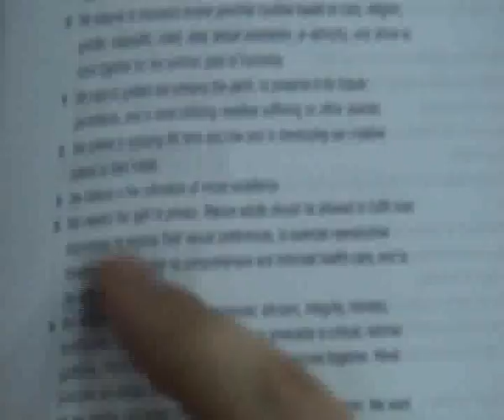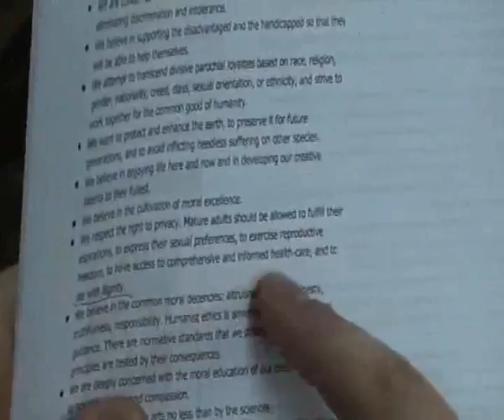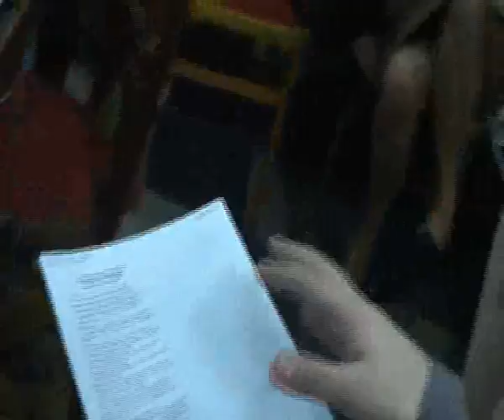Stephen Law's speech on religious schools - 7 May 2008 - 6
This is a fragment from a Stephen Law's speech on the religious schools and the war on children's minds - Bucharest, Romania - 7th May 2008.